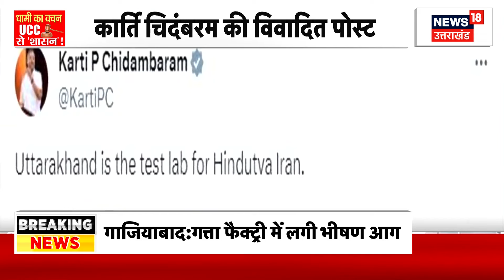Uniform Civil Code पास होने के बाद पहली बार CM Dhami EXCLUSIVE | NEWS 18 UP UK | Uttarakhand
देश में यूसीसी लाने वाला पहले राज्य Uttarakhnd बन गया है। विधानसभा से बिल पास होते ही बीजेपी विधायकों ने CM Dhami को मिठाई खिलाकर खुशी व्यक्त की। वहीं, इसके बारे में जानकारी देते हुए पीएम मोदी का भी धन्यवाद दिया। वहीं, बिल पास होने के बाद CM Dhami ने NEWS 18 UP UK के साथ EXCLUSIVE बातचीत की। देखिए पूरी खबर...